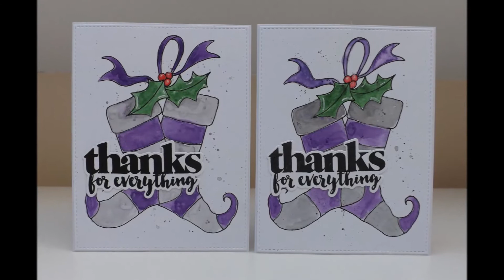Thanks for Everything :D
A pair of watercoloured thank you cards using a gorgeous Woodware stocking stamp, some Gansai Tambi watercolours and this cute little die and stamp combo from Crafters Companion Diamond Press range :D

Thank you so so much for taking the time to watch my video! I really appreciate it :D

Don't forget as always, if you do find my videos too fast, you can slow them down by clicking the settings symbol in the bottom right of the video (the little cog symbol) and you can slow it right down to a quarter of the speed :D However this does only work if you're watching on a computer :D